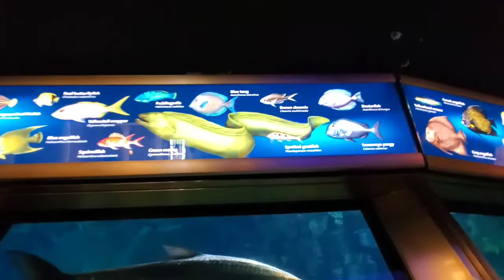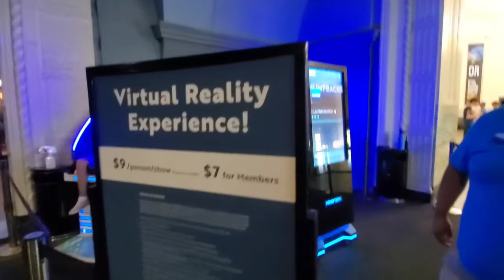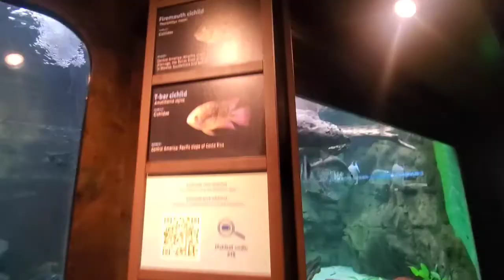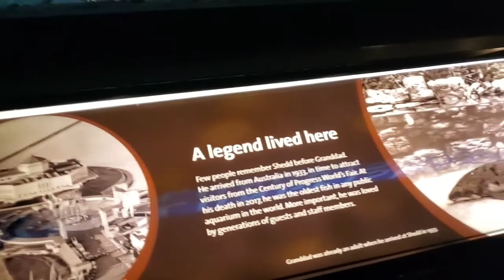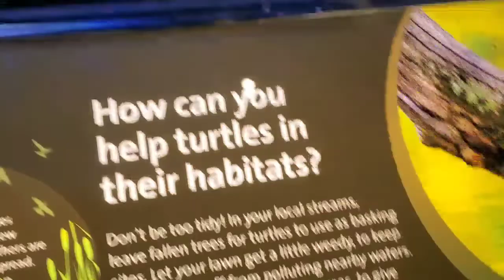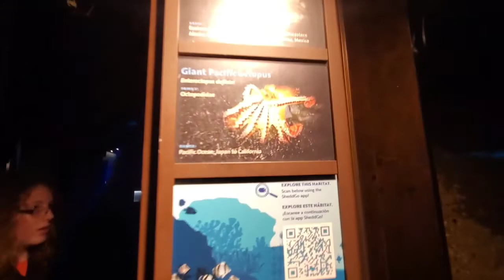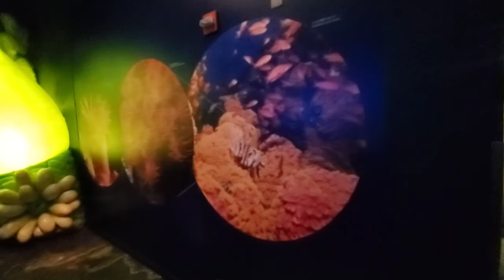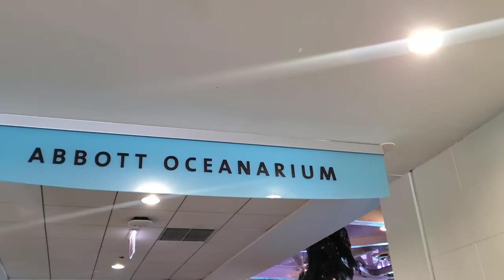Shedd Aquarium Chicago Vlog w/ Jasmine's Way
Join us as we vlog our experience at the Shedd Aquarium in Chicago.